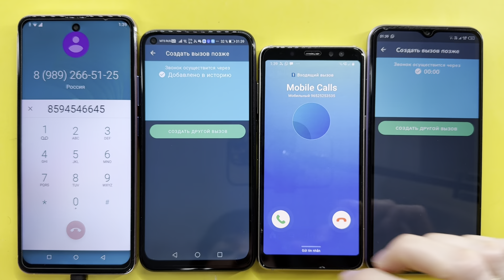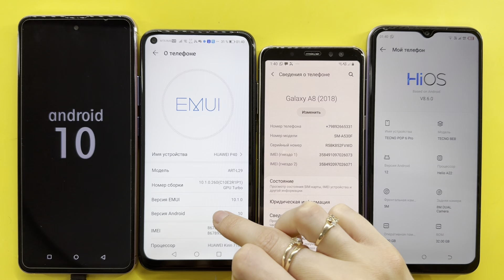Loud and Beautifu Calls Umiio P60, HUAWEI P40, Samsung Galaxy A8, TECNO POP 6 Pro/ Android Calls